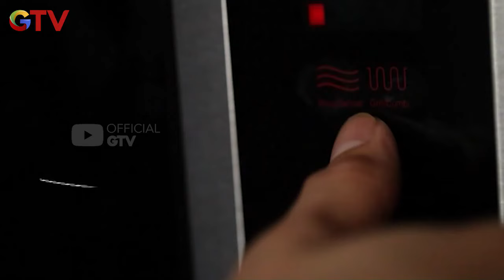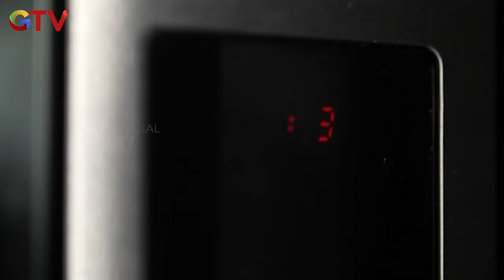Chef Juna Khusus Mengajari Sebuah Resep Pada Rini Idol - ARJUNA